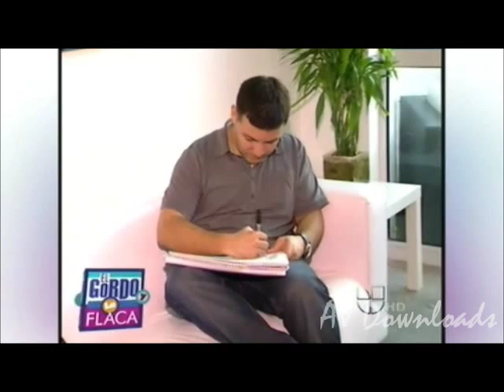AV com Molina (Parte 02) 08-02-11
Angelica recebe quadro de presente de Casamentos!